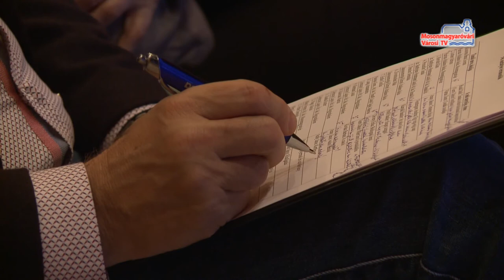Kistérségi vers- és prózamondó verseny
Több mint 20 éve rendezik meg minden év decemberében a kistérségi vers- és prózamondó versenyt. Eleinte a Mosonmagyaróvári Kulturális Egyesület rendezésében zajlott az esemény, mostanra azonban A Moson Megye Polgáraiért Alapítvány várta a térség általános iskolásait, hogy megmutassák tudásukat.